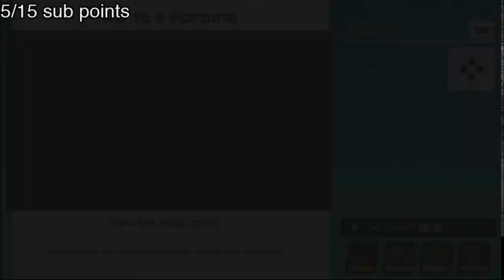Super Mario Party Highlights | Whomp's Domino Ruins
Highlights from the first Super Mario Party stream!

If you like what you see, be sure to check out my Twitch for more streams! In addition, check out the other players' streams as well!